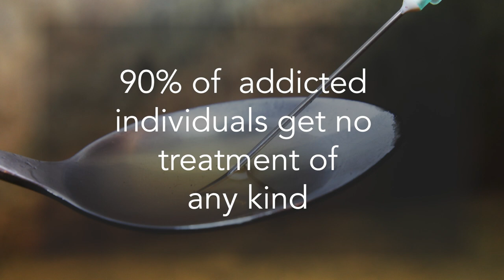💚 Mental Health-Mark Parrish- Co-Fdr-InnerView Counseling 💚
Episode 251. Mark Parrish -
Co-Founder of The InnerView Counseling & Consultation Services
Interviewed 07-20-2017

ABOUT MARK PARRISH

He is a licensed marriage & family therapist (LMFT) & COO & Co-Founder of The InnerView Counseling & Consultation Services. He has spent much of his career counseling children, adolescents, couples, & their families & has spoken regionally & nationally on marriage, parenting, & adolescent issues.  His areas of focus center on addiction, marriage & family struggles, infidelity, parenting, & assisting teenagers through the adolescent passage of the high school & college years.  He partners with area schools to offer comprehensive drug & alcohol & character education and parenting & marriage assistance to their families.  He is working on a book about the unwritten rules of an unhealthy family called Transformative Pain.  He is married to who he defines as his soulmate, Kelly & they have 2 daughters at home & one daughter in heaven.

He is a member of Northeast Christian Church, where he has been for over 20 years.

Today, MoxieTalk is a multimedia platform that continues this unique and intimate format worldwide.